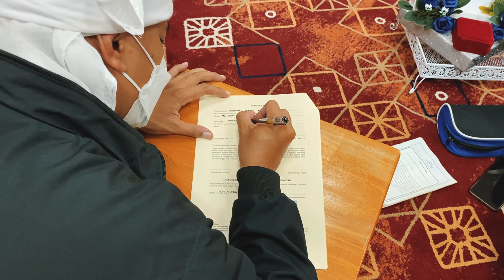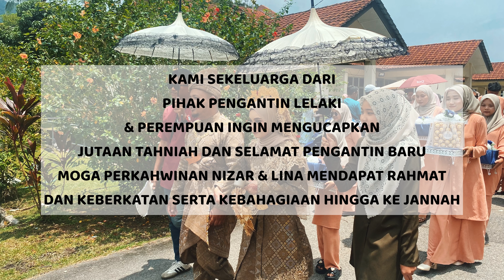4K VIDEO: WEDDING VIDEO NIZAR & NORFAZLINA